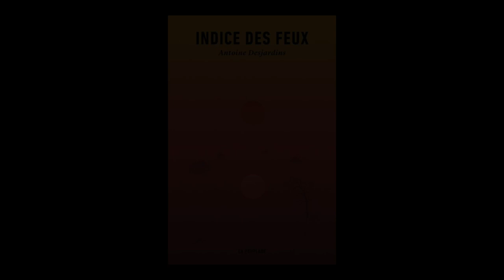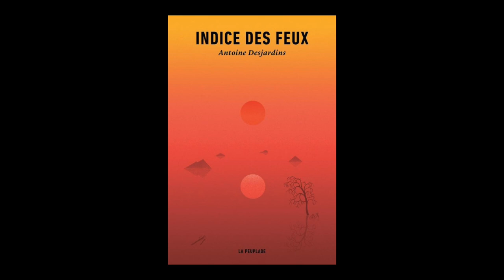Antoine Desjardins - Indice des feux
Antoine Desjardins vous présente son ouvrage "Indice des feux" aux éditions LA PEUPLADE.